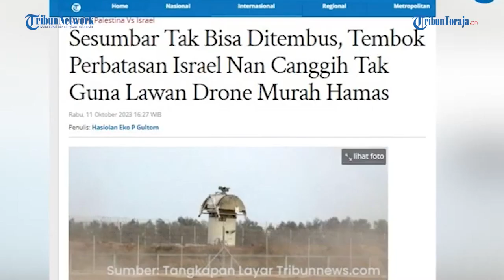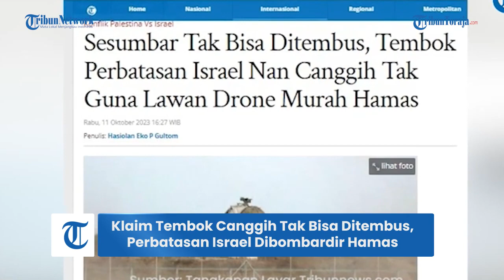Gembar Gembor Miliki Tembok Canggih, Hamas Berhasil Rudal Empat Menara Komunikasi Israel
TRIBUNVIDEO.COM - Ada beberapa kesimpulan terkait keberhasilan pejuang Hamas Palestina membobol tembok perbatasan dan menyerbu wilayah pendudukan Israel pada Sabtu (7/10/2023) lalu.

Beberapa faktor itu antara lain;

Hamas yang berhasil menipu Israel mengenai rencana serbuan.

Serta, ditemukannya kelemahan utama dalam infrastruktur pengawasan di tembok perbatasan Gaza.

Dilansir The New York Times, Selasa (10/10/2023), hal itu menjadi elemen penting dari rencana yang memungkinkan Hamas menimbulkan dampak terburuk bagi keamanan Israel dalam lima dekade.

"Faktor-faktor itu menjadi elemen penting dari rencana yang memungkinkan Hamas menimbulkan dampak terburuk bagi keamanan Israel dalam lima dekade," tulis laporan The New York Times, Selasa (10/10/2023) terkait serangan Hamas.

Adapun, dalam laporan tersebut, sejumlah pejabat senior keamanan Israel telah dimintai keterangan.

Yakni, tentang kesimpulan awal yang dibuat oleh lembaga mereka.

Mengenai serangan pejuang Hamas Palestina ke Israel selatan pada Sabtu lalu.

Adapun diketahui, pejuang Hamas Palestina sebelumnya telah menyerbu lebih dari 20 kota dan pangkalan militer.

Atas aksi brutal tersebut, ratusan tentara dan warga sipil tewas.

Mereka pun tak segan untuk menyandera puluhan orang.

Sebelum serangan itu, Israel menganggap Hamas berhasil dicegah sejak bentrokan pada Mei 2021.

Pasalnya, berdasarkan laporan dari TNYT, Hamas saat itu dianggap bukanlah ancaman bagi Israel.

"Panggilan telepon yang disadap antara militan tampaknya mengkonfirmasi penilaian (asessment) kalau organisasi tersebut bukanlah ancaman (bagi Israel)," kata sumber ke TNYT.

Sebagai informasi, sebelum diserang Hamas ini, Israel pernah sesumbar bahwa tembok canggih yang dibangun di sepanjang perbatasan Gaza tidak bisa ditembus.

Israel pun telah gembar-gembor, menyatakan pembatas tersebut canggih.

Karena diklaim memiliki berbagai jenis sensor.

Serta, tak ketinggalan soal adanya senapan mesin yang dioperasikan dari jarak jauh.

Karenanya, para pejabat Israel pun percaya, jika wilayah tersebut tidak dapat ditembus.

Adapun, keyakinan itu membuat Israel hanya menempatkan kekuatan militer yang relatif kecil di dekatnya.

Sehingga, pihaknya hanya memprioritaskan wilayah lain untuk penempatan pasukan.

Adapun, dikabarkan bahwa saat penyerangan itu, Hamas berhasil menghancurkan setidaknya empat menara komunikasi.

Mereka menggunakan amunisi drone murah yang dijatuhkan pada tahap awal serangannya, menyebabkan sistem pertahanan Israel rusak.

Israel, seolah tidak dapat melihat akibat dari jebolnya penghalang fisik tersebut.

Namun, faktanya, penerobosan tembok penghalang merupakan tugas yang lebih mudah bagi Hamas dari yang Israel perkirakan.

Hamas menggunakan bahan peledak dan buldoser untuk menciptakan hampir 30 celah agar sekitar 1.500 pejuang dapat melewatinya.

Kegagalan operasional yang dilakukan Israel mengakibatkan para komandan seniornya berkumpul di satu pangkalan di wilayah tersebut.

Hal yang terjadi berikutnya, pangkalan militer tersebut dapat dikuasai oleh serangan kilat para pejuang Hamas Palestina.

Orang-orang yang berada di posisi lebih tinggi dalam rantai komando militer Israel pada awalnya tidak menyadari skala serangan di tengah kekacauan tersebut.

Adapun, pesawat-pesawat tempur Israel membutuhkan waktu berjam-jam untuk memberikan dukungan udara kepada pasukan yang merespons.

Meskipun, mereka bermarkas hanya beberapa menit dari daerah tersebut.

Investigasi menyeluruh atas kegagalan Israel membendung serangan Hamas masih tertunda, lantaran pasukan Zionis saat ini fokus pada aksi militer balasan di Gaza.

Laporan tersebut menyatakan, bahwa serangan Hamas telah menghancurkan rasa aman negara Israel.

Bahkan, merusak reputasi internasionalnya sebagai mitra keamanan yang dapat diandalkan.